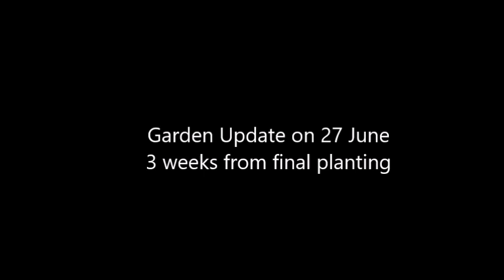Planting the Garden and then a 3 Week Update - 2021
Well it took some time, but we finally got the garden planted for the year.  We also have a 3 week update after the final planting, so come and see what is sprouting at the homestead.